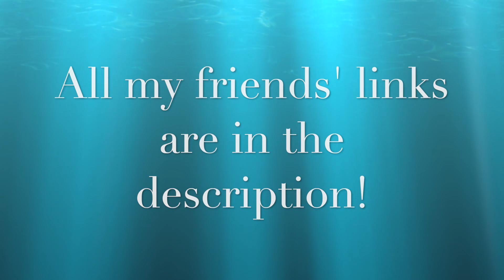San Marcos Festival 2018 feat. Texas Mermaids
Hello fishyFriends,
Here is my (very late) video of the texas mermaids' adventures in the San Marcos River! you should visit if or when you can. the river beautiful especially during the end of summer!

xoxo
Mermaid Siryna

"Fall into Pieces" by Elias Naslin Feat. Paulin Frolin